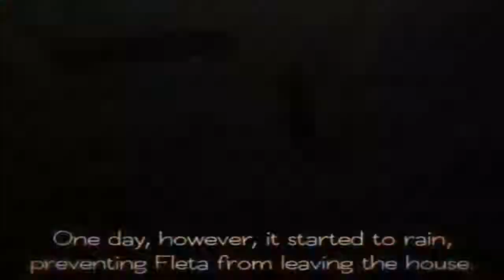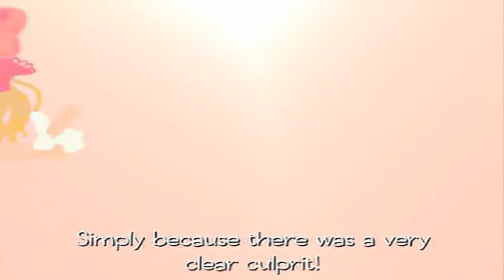Pocket Mirror (part 5)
Pocket Mirror was developed by Astral Shift, you can download it for free here!